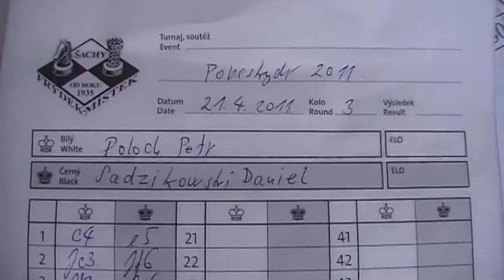3.2 IM Petr Poloch - FM Daniel Sadzikowski ½ - ½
[Event "22.turnaj Pobeskydí - Technomont Cup 2011"]
[Site "Frýdek-Místek"]
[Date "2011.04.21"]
[Round "3.2"]
[White "IM Petr Poloch"]
[Black "FM Daniel Sadzikowski"]
[Result "1/2-1/2"]
[ECO "A28"]
[WhiteElo "2264"]
[BlackElo "2366"]
[Annotator "Houdini 1.5 w32 (4m)"]
[PlyCount "31"]

{A28: English Opening: Four Knights Variation} 1. c4 e5 2. Nc3 Nf6 3. Nf3 Nc6
4. e3 Bb4 5. Qc2 O-O 6. Nd5 Re8 7. Qf5 d6 8. Nxf6+ Qxf6 9. Qxf6 gxf6 10. a3 Bc5
11. b4 Bb6 12. Bb2 a5 13. b5 Ne7 {last book move} 14. Be2 c6 15. bxc6 bxc6 16.
d4 1/2-1/2